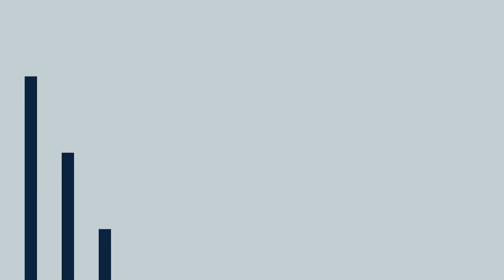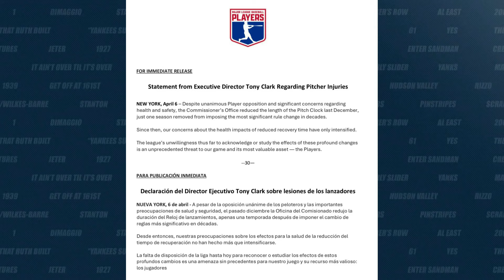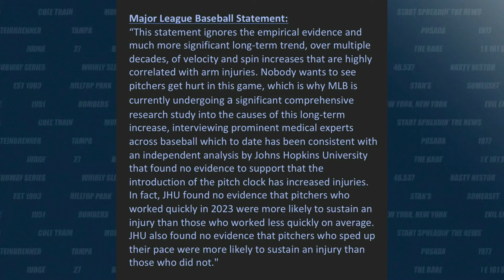The Yanks take two of three from the Blue Jays! | Yankees Podcast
The New York Yankees won a weekend series against the Blue Jays! They dropped the home opener, which isn’t fun, but Marcus Stroman pitched well again, which is a good thing. Then the Yankees recovered on Saturday and won a game that should have been a blowout but became a nailbiter at the end. Giancarlo Stanton and Aaron Judge hit home runs and the Yankees won. On Sunday, the Yankees won again thanks to a grand slam by Stanton and a relentless offense that wore down Jays' pitching. Then we take a look down at the minors to see how they're doing now that their seasons have started. You’ll hear about some familiar names. We preview the first game of the Marlins/Yankees game which was originally scheduled for 2:05 PM on Monday but was pushed back to 6:05 PM because of the eclipse. And finally, what is up with all the elbow injuries around baseball? The latest Yankees victim is Jonathan Loaisiga, and the MLBPA and MLB are sniping back and forth about it. It’s getting ugly.

Policygenius
Check life insurance off your to do list in no time with Policygenius. to get your free life insurance quotes and see how much you could save.
Ibotta
PrizePicks
eBay Motors
Gametime
FanDuel
FanDuel, America’s Number One Sportsbook. Right now, NEW customers get ONE HUNDRED AND FIFTY DOLLARS in BONUS BETS with any winning GUARANTEED That’s A HUNDRED AND FIFTY BUCKS – win or lose! Visit FanDuel.com/LOCKEDON to get started.